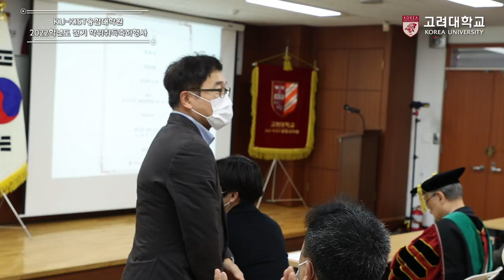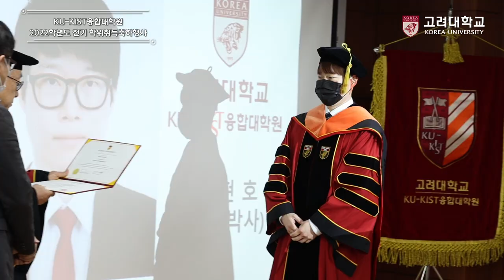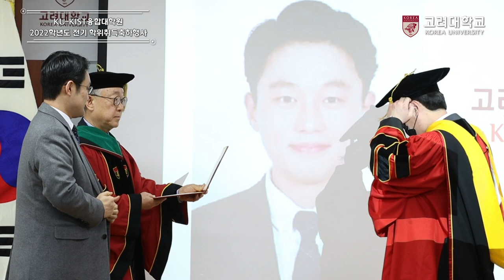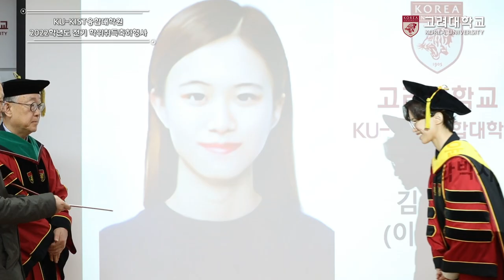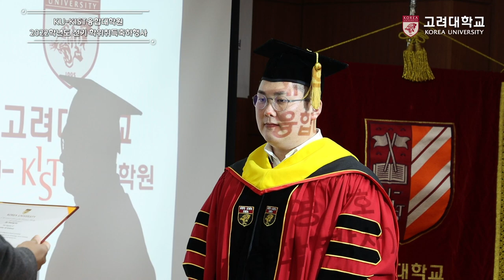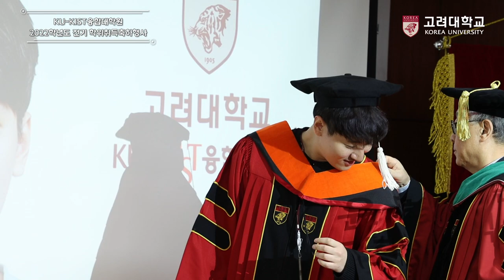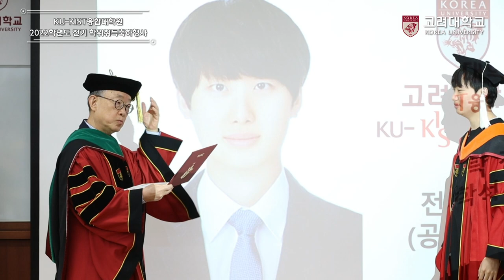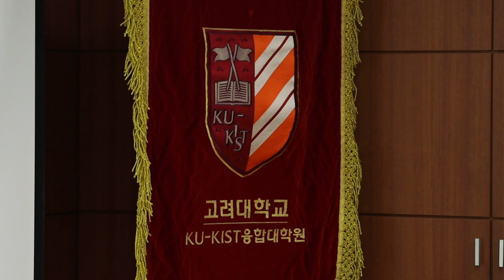[고려대학교 Korea University] KU-KIST융합대학원 2022학년도 전기 학위취득축하행사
일시: 2023년 2월 24일(금) 14시

장소: 고려대학교 KU R&D 센터 5층 멀티미디어실

내용: 고려대학교 KU-KIST융합대학원 2022학년도 전기 학위취득축하행사